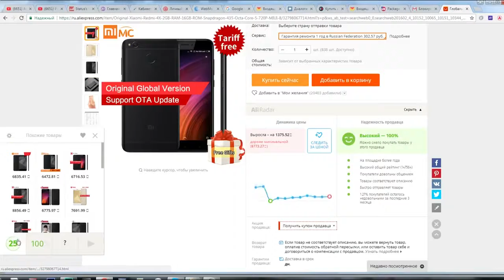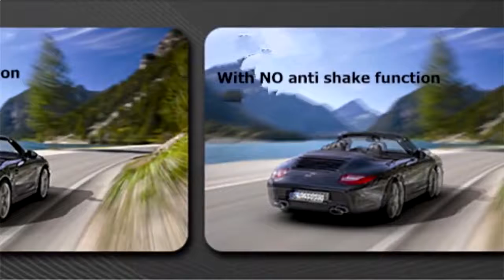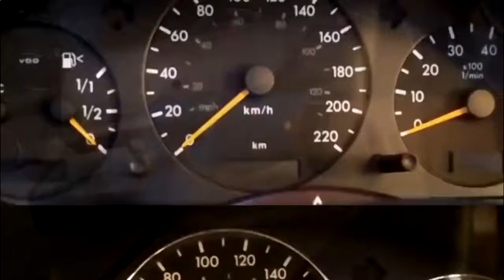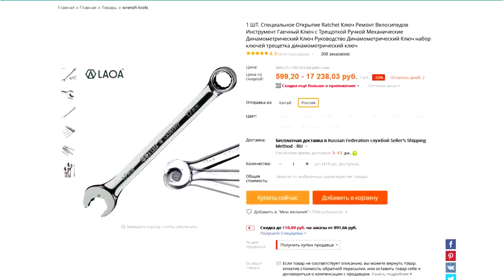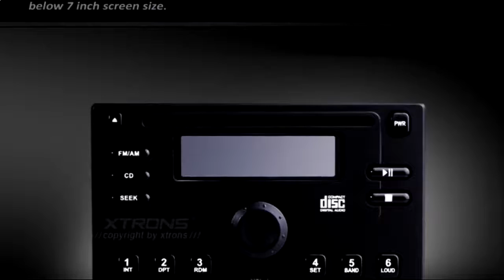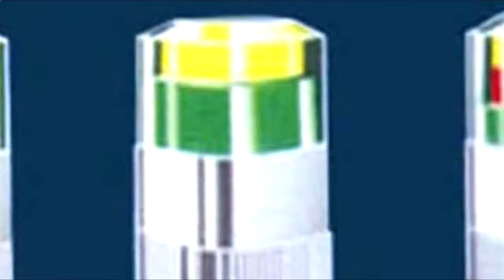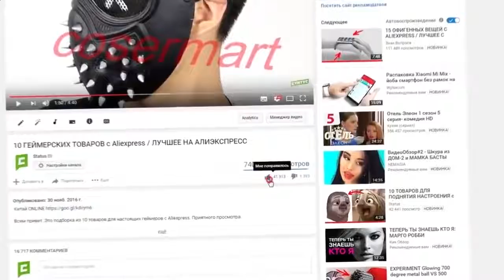Топ16 ПОЛЕЗНЫХ АВТОТОВАРОВ с АЛИЭКСПРЕСС